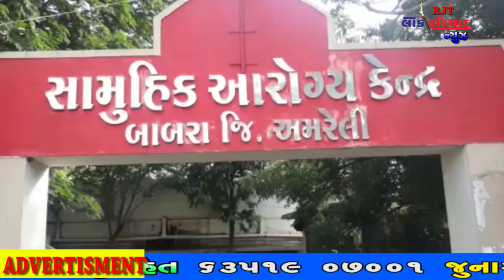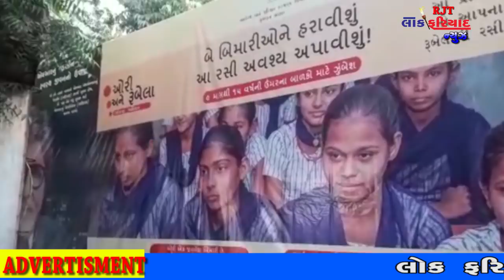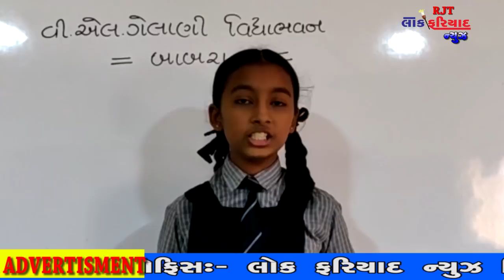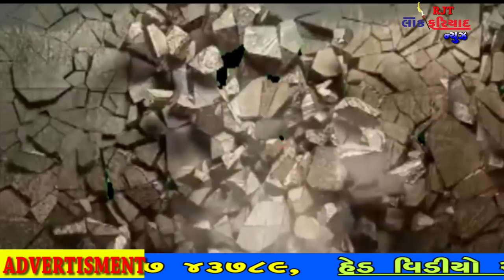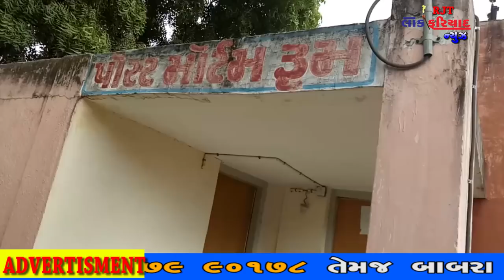28 8 2018 LOK FARIYAD NEWS RAJKOT